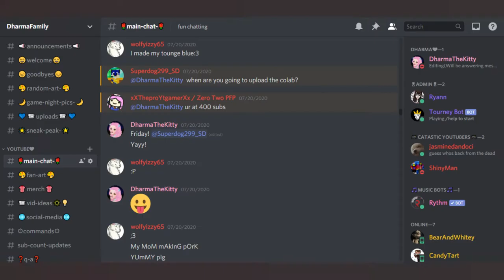(Chit Chat) Playing Epic Minigames | Collab with Me Baldiʕ•ᴥ•ʔ |💗 DharmaTheKitty💗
Hey DharmaFamily! Today i did a collab with  Baldiʕ•ᴥ•ʔ  playing Epic Minigames,and just chilling! Hope you have a Thundertastic Thursday! ⛈😊

Monday ❌

Tuesday ❌

Wednesday ❌

Thursday ✅

Friday ✅

Saturday (Live Stream!)(Bonus Videos *RARE*)

Sunday ❌

What time do you go live?
I go live on Saturdays  at  6:15  PM Eastern  Time untill 8pm.

⭐Intro & Outro⭐

~Music and background for the  Intro is created by me~
I used a free Music maker website to create the Intro Music!

 ~Music and background for the Outro is created by me ~
I used a Music Maker website to create the Outro Music!

Shoutout ❣️

Friends Channel🤗

Game🎮

Video Ideas??

Social Media♡

⌛Before The Dawn Redux 🌄(SCARY) | ft. CozyCoffee | 💗DharmaTheKitty💗

ROBLOX is an online virtual playground and workshop, where kids of all ages can safely interact, create, have fun, and learn. ROBLOX is designed for 8 to 18 year old's, but it is open to people of all ages. Each player starts by choosing an avatar and giving it an identity. They can then explore ROBLOX — interacting with others by chatting, playing games, or collaborating on creative projects. Each player is also given their own piece of undeveloped real estate along with a virtual toolbox with which to design and build anything — be it a  skyscraper, a working helicopter, a giant pinball machine, a multiplayer “Capture the Flag” game or some other, yet ­to ­be ­dreamed-up creation. By participating and by building cool stuff, ROBLOX members can earn specialty badges as well as ROBLOX dollars (“ROBUX”). In turn, they can shop the online catalog to purchase avatar clothing and accessories as well as premium building materials, interactive components, and working mechanisms.